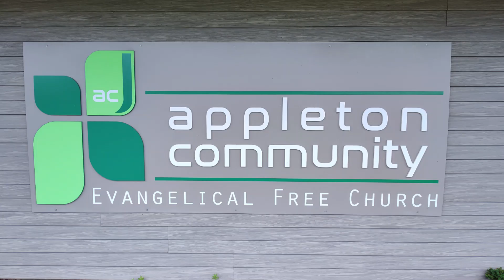Appleton Community EFC September 22, 2024